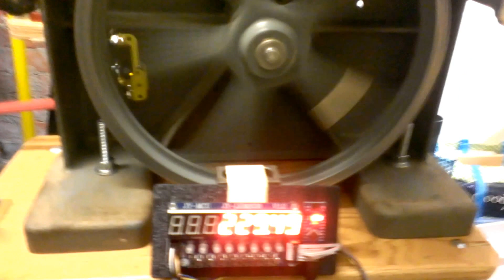Atlas bandsaw blade speed indicator test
May 19, 2013 test of the blade speed indicator I built for my Atlas band saw.  The indicator uses an inductive proximity sensor to detect the spokes of the lower wheel, and an Arduino to do the RPM to feet per minute calculation.